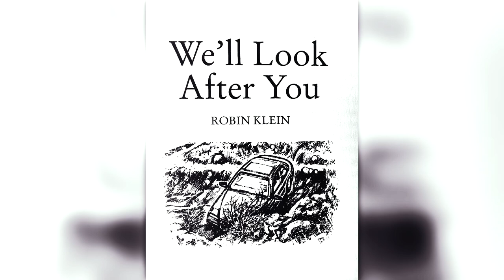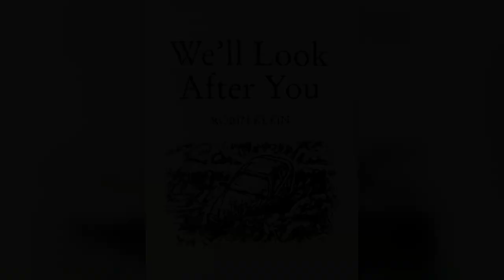We'll Look After You by Robin Klein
After Ambrose has a car accident, he finds himself in the care of two unusual ladies...

Story by Robin Klein

Illustrations by Paul Fisher-Johnson